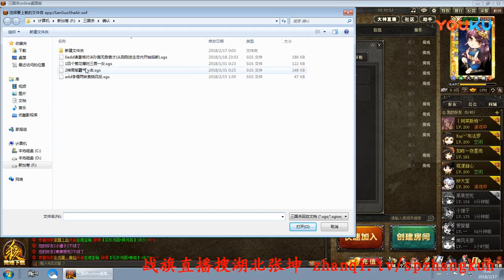神司马带菊花连破, 神周瑜大浪与猥琐兼具, 张坤解说三国杀 20180218 超清